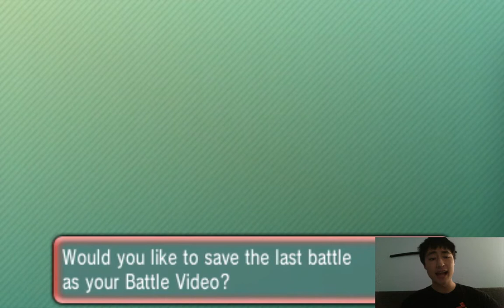Tales of Batalspotia Episode 34: Coming Back Hard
I know I've been lacking a little bit on uploads, which I mention in this episode, but I think this is a great way to get back into the scene...basically many close calls and crazy turnarounds :D

W:22 L:35